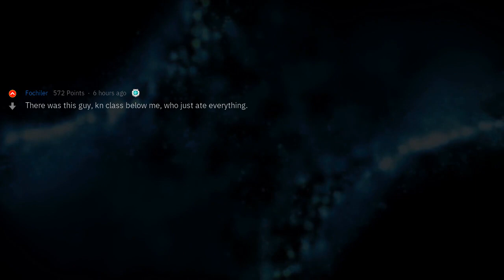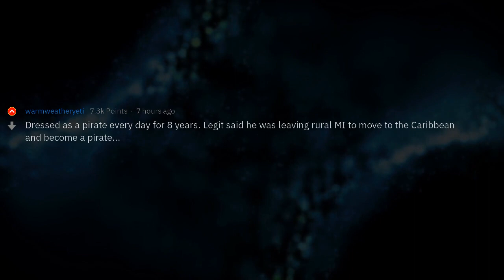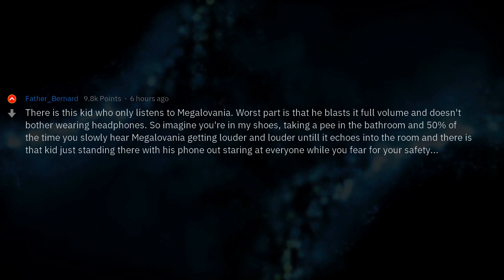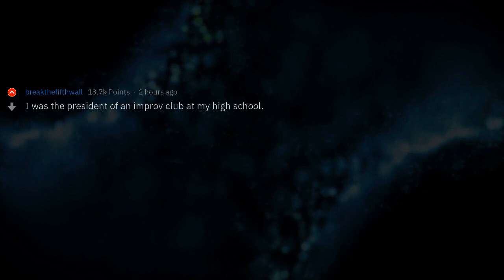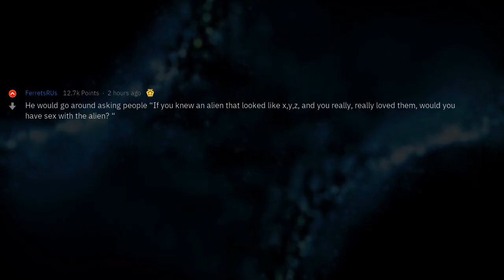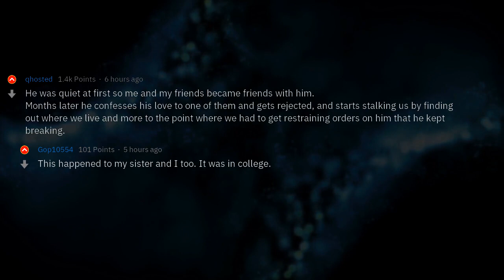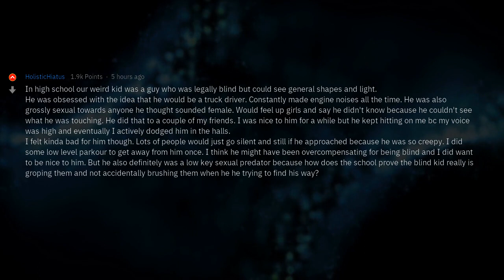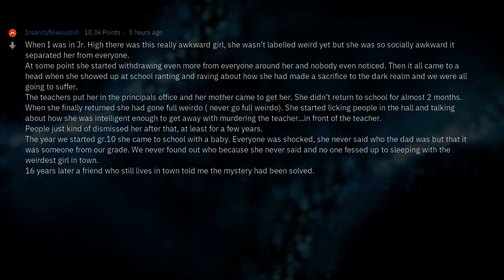‘That One Weird Kid’ From School | School Stories #15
▶ Fresh AskReddit Stories: What did the "weird kid" do to earn that reputation? 🔥 2nd channel with exclusive Reddit stories!